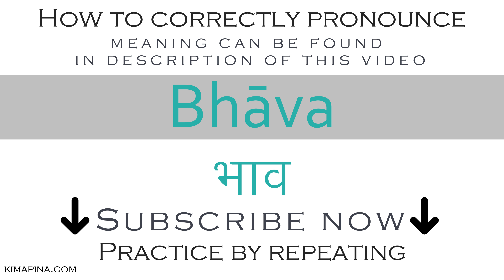How to say manner in Sanskrit | How to pronounce Bhāva - with meaning - Easy to learn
The word Bhāva can have different meanings depending on the use or context: manner, sentiment, intuition, thing, spirit, prescience, mental attitude, emotion.